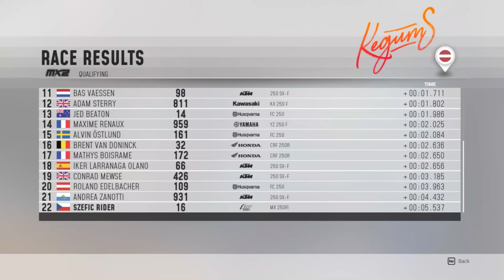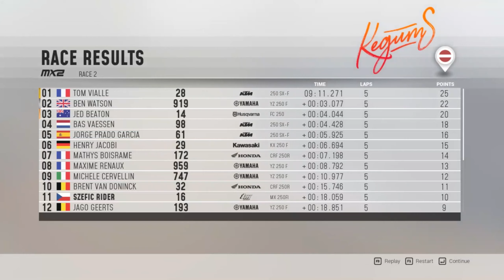MXGP 2019 ► Poslední závod na TM | Kariéra #9 | MX2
Zdejší trať v Lotyšsku se řadí mezi ty nejtěžší v kalendáři mistrovství světa díky povrchu, který tady je. Zde v Kegums se nachází velice sypký a nepříjemný písek, který umí být hodně nepříjemný. Je zde spoustu prudkých zatáček, které mi dělají problémy. Počasí nám naštěstí bude přát a tak se nemusím bát ještě těžších podmínek. Tento závod budu hodně bojovat asi sám se sebou, protože už v kvalifikaci se mi nedařilo zajet čisté kolo a to samé se bude odehrát i v závodě. Čekají Vás pořádné boje, tak příjemnou zábavu přeji.

MXGP 2019 - gameplay Česky pc